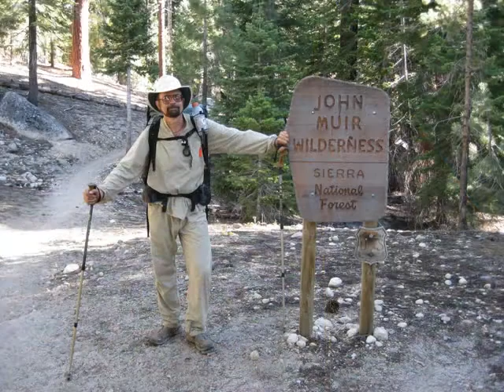Test 640 x 480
Picassa movie maker test no sound